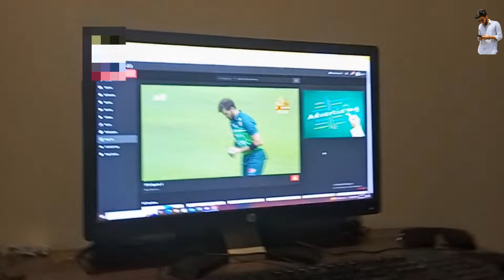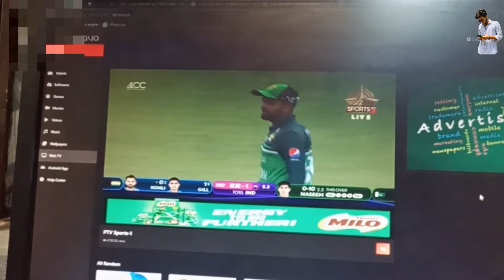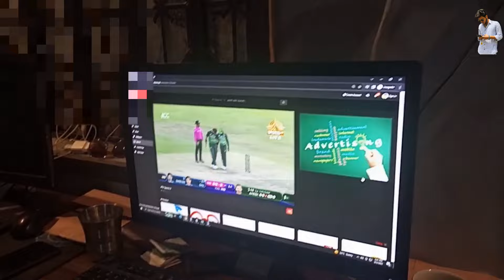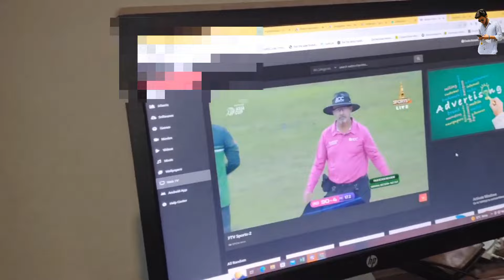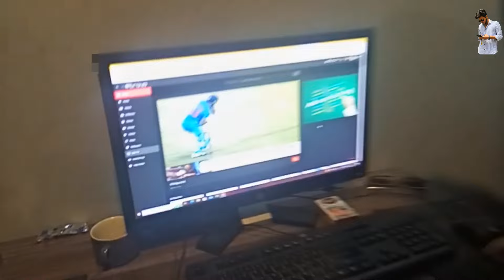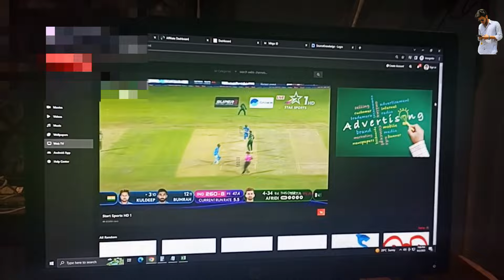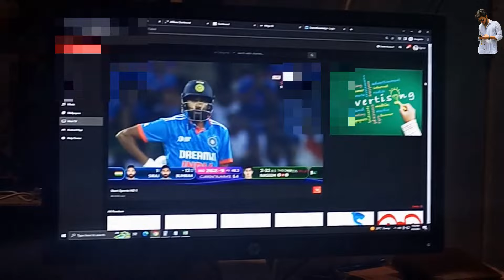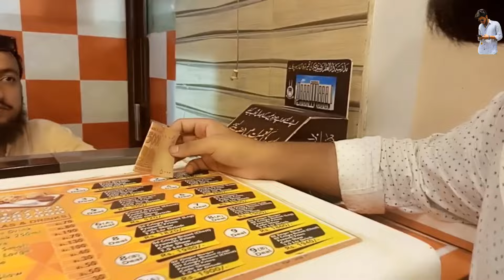Pakistan Vs India Match 🇵🇰 vs 🇮🇳 | Indians Out Friends Reaction